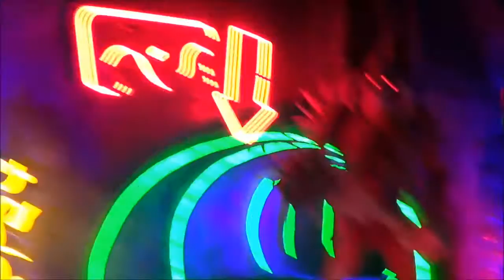Arthur And The Minimoy's Kingdom POV Europa Park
Arthur – The Ride is a suspended dark ride at Europa-Park in Rust, Germany. The attraction opened in spring 2014 as part of the wider "Kingdom of the Invisibles" area themed after the Arthur series of books and films by Luc Besson.